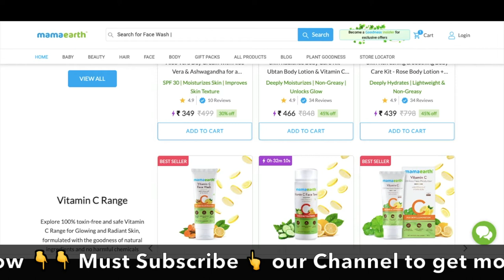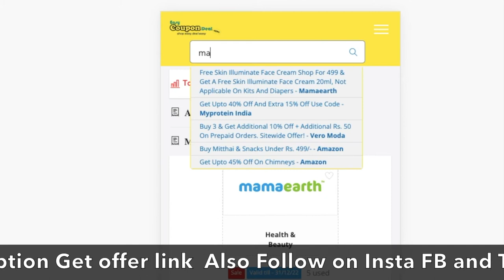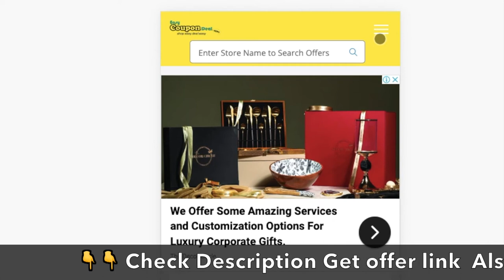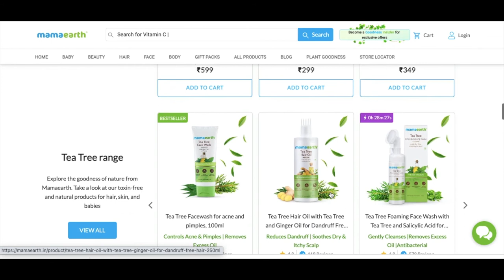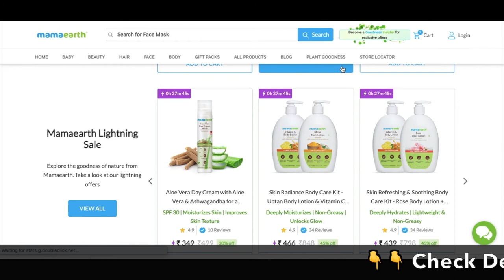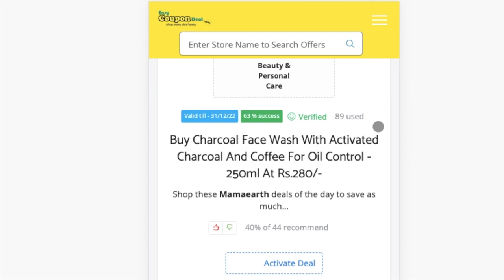✅Mamaearth New Coupons | Libas Coupons | Mamaearth 100% working coupon code | Noise coupons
Mamaearth Coupons
Mamaearth Coupon codes
Mamaearth Promo Code
Upcoming Sale